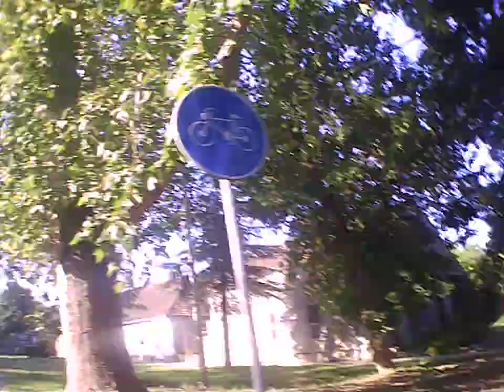Bačka Topola street cam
korzo,city town,generplus 4k cam,